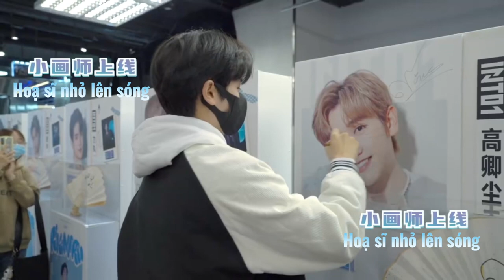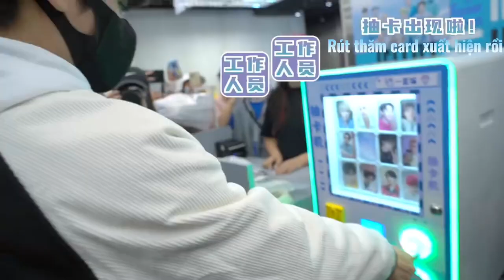【 VIETSUB 】Nine Cao Khanh Trần x Vlog ghé thăm INTO1’s Wonderland Exhibition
Cr. 哇唧唧哇